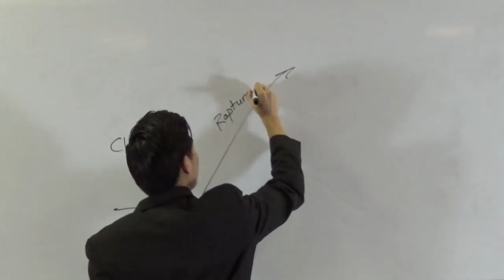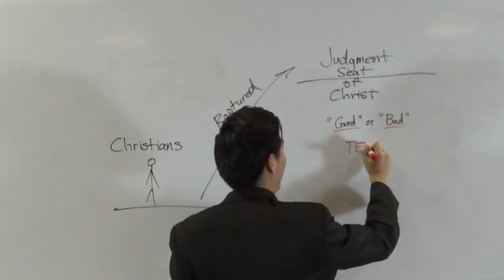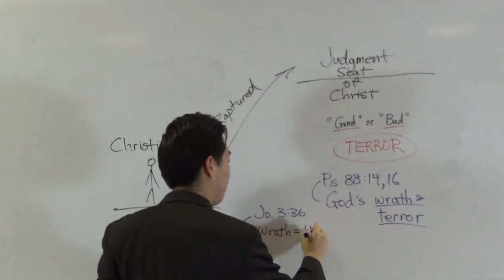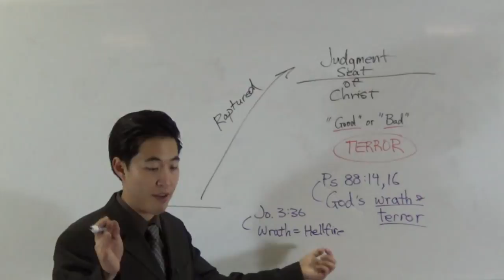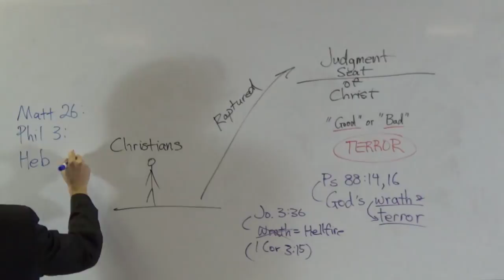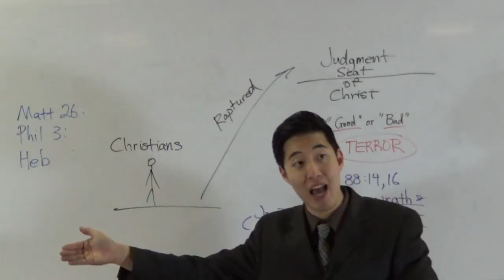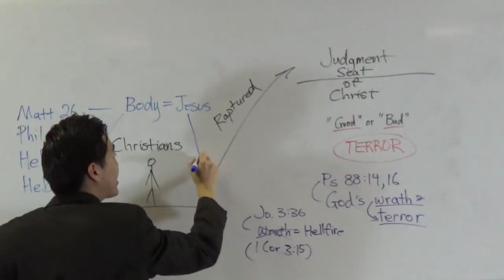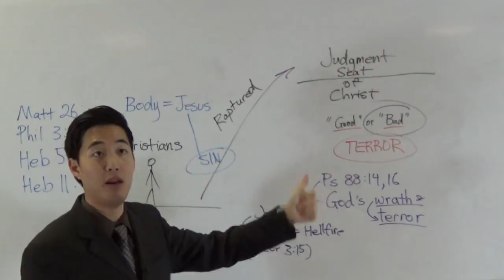THIS VIDEO TERRIFIED All Christians. GUARANTEED | Dr. Gene Kim